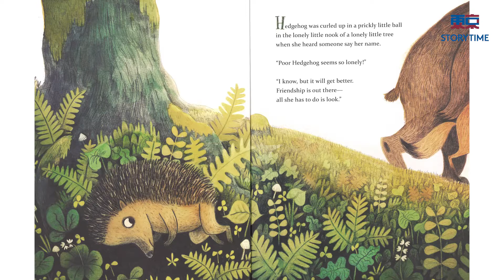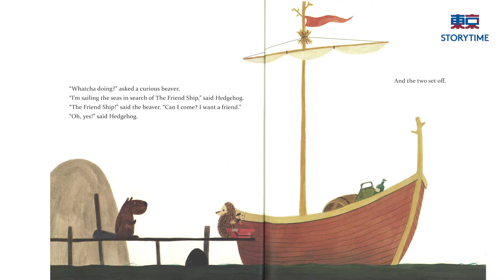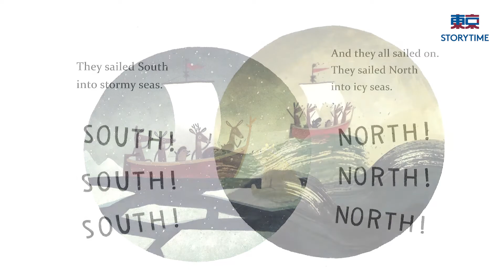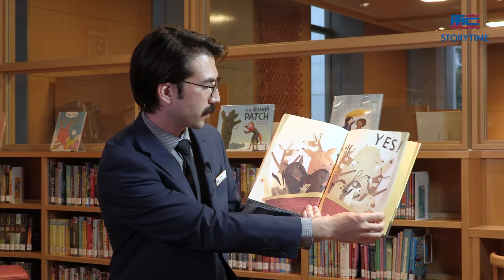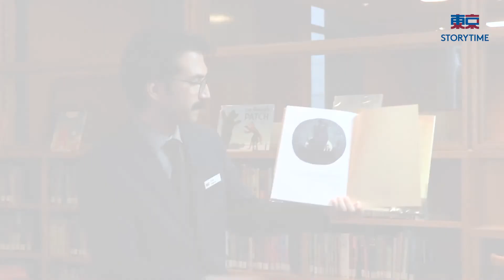Library Storytime: The Friend Ship by Kat Yeh and Chuck Groenink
Little Hedgehog is lonely. But when she hears about a Friend Ship, she and other lonely animals she meets set about searching for this mysterious craft. Narrated by the Library's Drew Damron.
For ages 3 to 6
Read with permission from Disney Hyperion